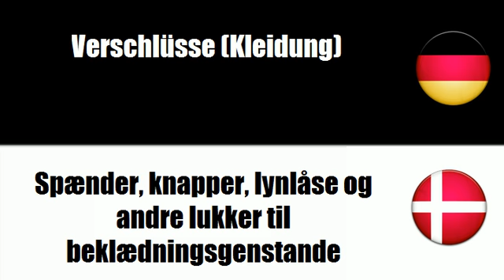Dänisch lernen = Verschlüsse (Kleidung)